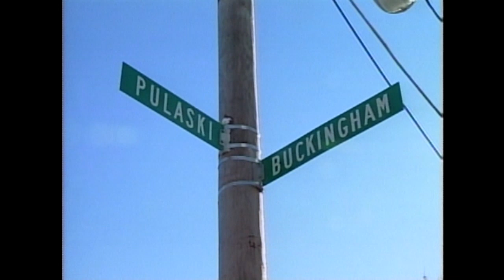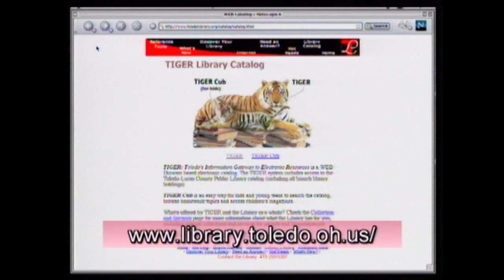Celebrate the History of Toledo’s Polish Communities | Toledo Stories | Full Film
Watch the full Toledo Stories: Cornerstones: The Polish.
Polish Immigrants settled in to two distinct neighborhoods in Toledo, “Lagrinka,” in the north and “Kuschwantz” on the southern outskirts of Toledo. The Poles helped to build Toledo with a sense of Pride, Rooted in their desire to claim a part of it as their own.